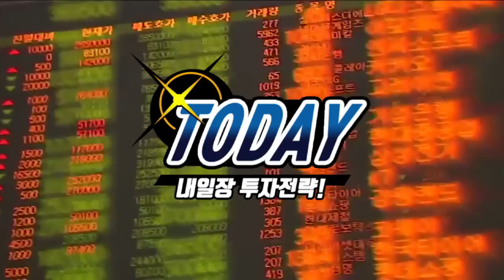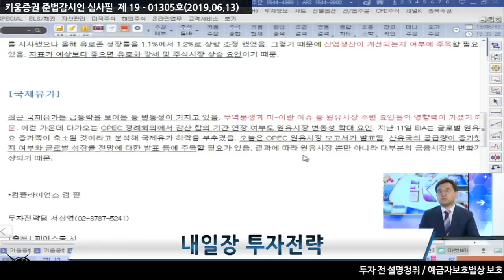​[주식] 서상영의 마감 투자전략 / 유로존 4월 산업생산·OPEC 원유시장 보고서 발표 주목! 내일 장 전략은? (19.06.13)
유로존의 4월 산업생산 발표 예정! 전월 대비 0.2%~0.5% 둔화 예상
​지난 6일 ECB 통화정책회의에서 드라기 총재가 금리인하를 시사했으나 올해 유로존 성장률을 1.1%에서 1.2%로 상향 조정
그렇기 때문에 산업생산이 개선 여부 주목!
​​지표가 예상보다 좋으면 유로화 강세 및 주식시장 상승 요인이기 때문​
또한 OPEC 원유시장 보고서가 발표 예정
​​산유국의 공급량 증가 여부와 글로벌 성장률 전망에 대한 발표 등에 주목할 필요가 있음
결과에 따라 원유시장 뿐만 아니라 대부분의 금융시장의 변화가 예상되기 때문